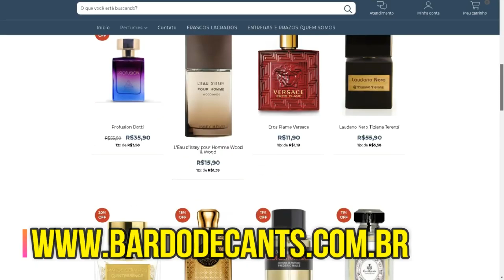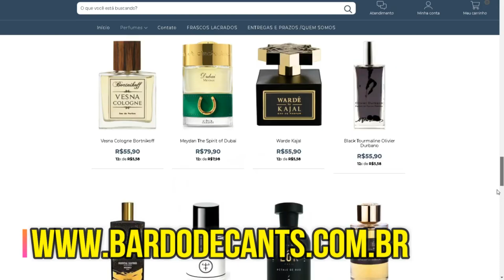DUA FRAGRANCES PEGASUS EXCLUSIF PARFUMS DE MARLY - Exclusif Mythical Horse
Inspirado por Parfums de Marly Pegasus Exclusif.

O cavalo mítico é um espetáculo para ser visto. Quando está próximo, sua fragrância inebriante é suficiente para encantar a todos que estão por perto. Como algo de status lendário, é realmente uma maravilha poder experimentá-lo pessoalmente. Desta vez, o cavalo mítico faz seu retorno, e é mais escuro, mais rápido e muito mais mágico. Estamos nos referindo ao Cavalo Mítico Exclusif, e se você se lembrar da aparência original, este retorno o deixará pasmo. Com notas adicionais de cardamomo e pimenta rosa, Exclusif Mythical Horse é tão exótico quanto parece. As especiarias na abertura criam um contraste delicioso com o heliotrópio e a amêndoa amarga que residem no coração. Os toques de lavanda e jasmim adicionam graça à composição enquanto uma base quente de baunilha e âmbar nos deliciam com seu tom doce. Agarwood adicionado na base contribui para a experiência Exclusif, e somos rápidos em considerar este nosso mais novo vício! Exclusif Mythical Horse é a nossa versão do Pegasus Exclusif da Parfums de Marly, e é tudo o que você precisa para enfrentar o frio do inverno! Mal podemos esperar para ajudá-lo a economizar dinheiro e ter um cheiro fantástico no processo!

📌CANAL GRAVATA PERFUMADA
📌CAIXA POSTAL: 79686
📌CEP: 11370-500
📌SÃO VICENTE/SP